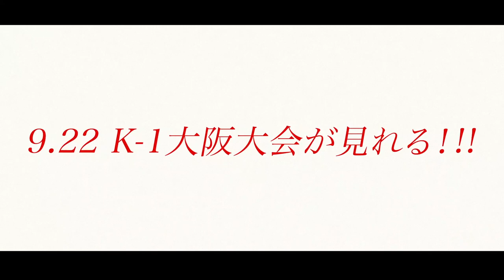【OFFICIAL】梨緒弥 vs永井 卓海 プレリミナリーファイト第2試合/K-1ライト級/3分3R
2020年9月22日（火・祝）エディオンアリーナ大阪
公式ウェブサイト↓

木村“フィリップ”ミノルが解説！
特別版の安保VS山崎戦を見るなら、ABEMAプレミアムを登録！